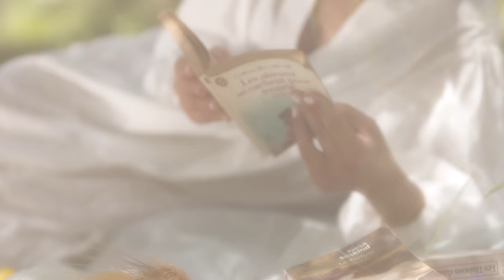MANAL - CALL ME (Official Music Video)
ALBUM 360 OUT NOW

Directed By :  Amira Azzouzi
Director of photography : Oussama Hedda
Post production : Argui - Kenza Belmaalem
Composer : Blaise Batisse - Mounir Maarouf - Manal and NYZK
Music Production : Moonchild Records
Producer : BENCH & GUESS ENTERTAINMENT
Photographer : Amira Azzouzi
Management : Moncef Guessous & Anissa Jalab

LYRICS :

يا ليل عمري ظنيتك تكون لي
يا ليل أنت بحدك لي عرفتيلي

ماعرفت كيف نهظر عليك
و أنا واقفة قدامهم
وقتاش إجي الليل
إنسنينا فكلامهم

عمري يا عمري
عقلي بيك محتار
أنت اللي تفهمني
روحي ليك غير أنت

أنا شيفة راسي فوق النجوم و غير أنت للي كظوي
يا لقمرة وسط الليل شعلي خليني نشوف وين راح زهري

كل نهار نفكر فيك غير أنت
نبغي غير تشد لي فيدي
كل نهار نخليك أنت تختار
بقى غير كتشوف جهتي

ماشي بحدك عرفاك lonely
غنحاول أنسيك ندير اللي في جهدي
حسيتي بيا و لا كيبنلي

اه ليلي يا ليل
خلي قلبي يتهنى
بيك دازت أيامي ما عندها حتى معنى